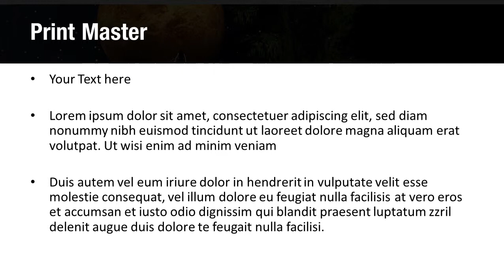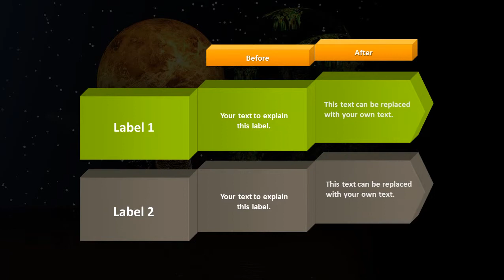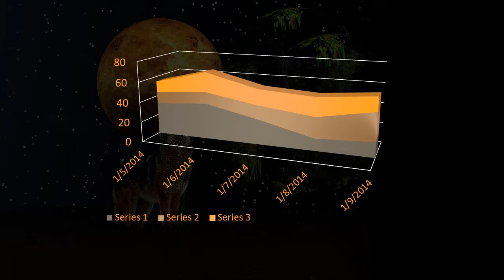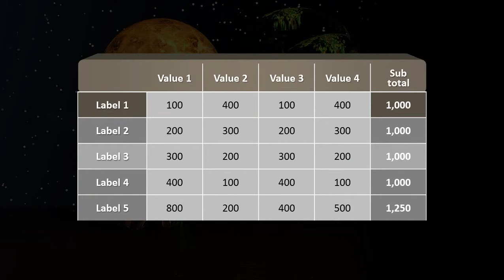Wild Sunset PowerPoint Template Backgrounds - DigitalOfficePro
Create amazing presentations with Wild Sunset PowerPoint Template and Backgrounds.

Wild Sunset PowerPoint templates come with a set of PowerPoint Diagrams, Charts and Shapes. Sizzle your presentation with this professionally designed and fully editable Wild Sunset PowerPoint Template. This template is available for instant download on purchase.